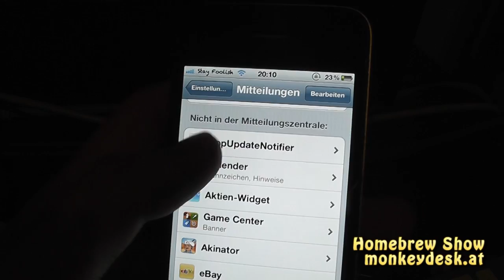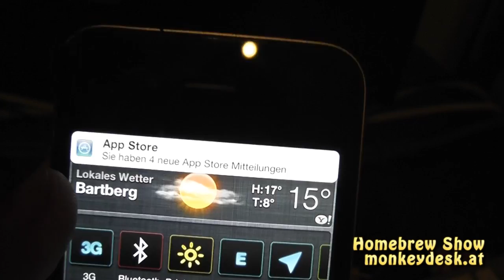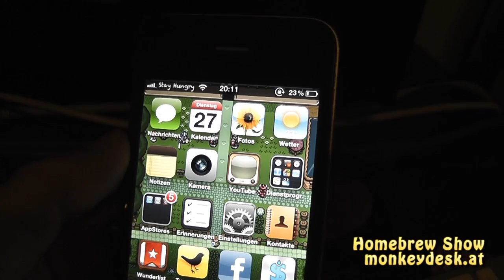Cydia AppUpdateNotifier - App Updates über die Benachrichtigungszentrale erhalten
Wir werfen einen kurzen Blick auf die Cydia App AppUpdateNotifier.